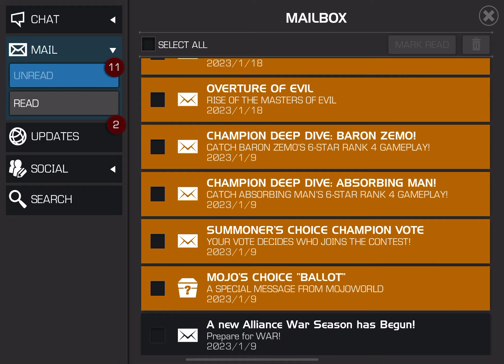Marvel Contest Of Champions gameplay part 8